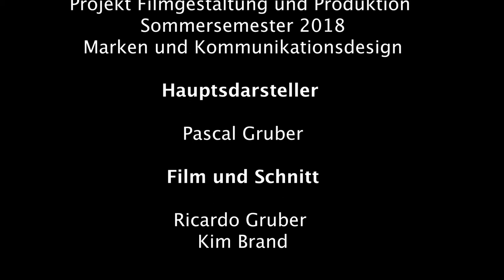MonoPan® - Commercial clip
The production of an advertising film was part of the fourth semester. The aim was to present the product characteristics of MonoPan® Sandwich Panels in an appealing, humorous and understandable way. MonoPan® is one of the lightest and at the same time most robust sandwich panels manufactured in an industrial manufacturing process. In close cooperation with the customer, we developed the story and then shot the film in Munich.